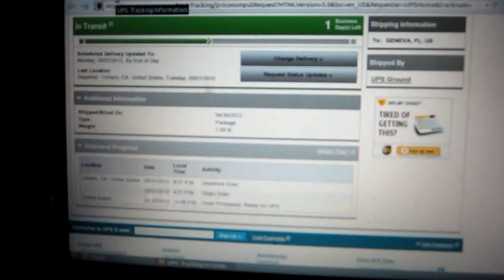Flip Isn't Here Yet (Day 278 5/4/2012)